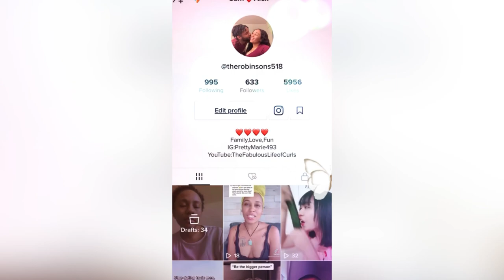Aphogee Protien Treatment!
Hey fam! Over the past couples months I been using heat and it’s time for a serious protein treatment! I’ll be using Aphogee 2 step protein treatment! I’m gonna break down the steps and show y’all how I do it! Enjoy💋